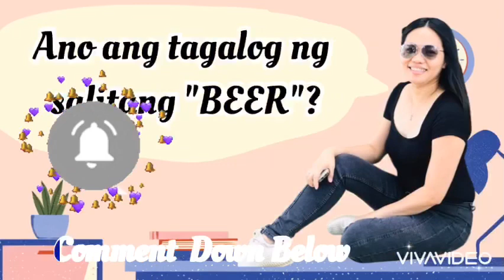Shane's Q&A Tanong #6 Enjoy!